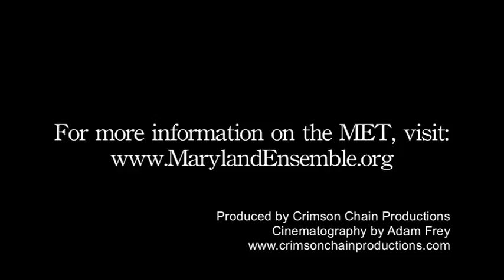"Dusty and the Big Bad World" Cast Interview-Sophie Stratyner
Sophie Stratyner talks about her role in Maryland Ensemble Theatre's "Dusty and the Big Bad World," by Cusi Cram. The show in the first in MET's 2009-10 season and runs September 11-October 10.